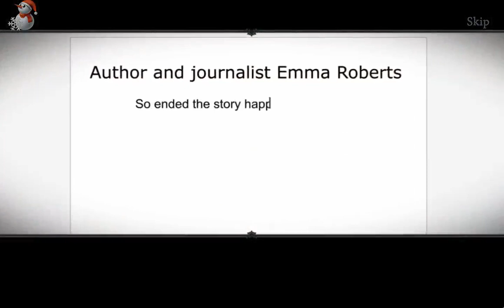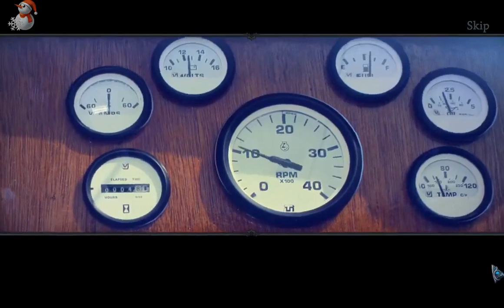Fear For Sale 10: Hidden in the Darkness Collector's Edition - БОНУС 1 (МЭТЬЮ)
И опять Эмме не удается дописать статью в журнал: призрак обращается за помощью.На острове Драммонд стали пропадать люди. Это случилось сразу после открытия новой игры-квеста "Заброшенный дом". Теперь девушке предстоит отыскать пропавших и остановить таинственного похитителя, который крадет души людей.